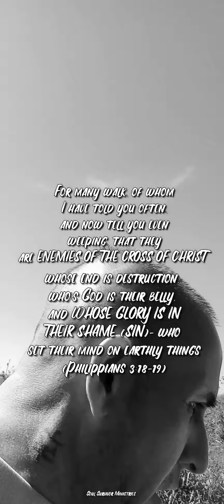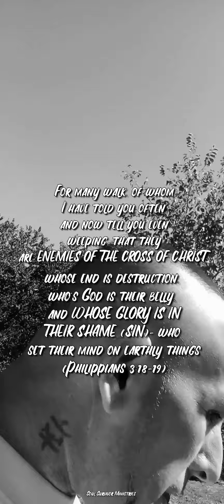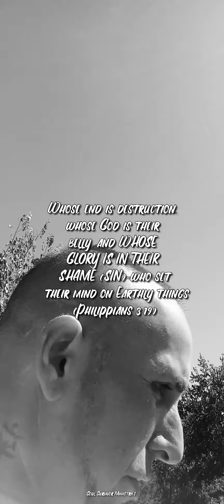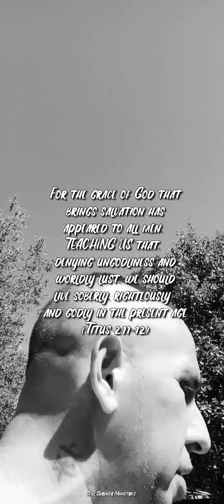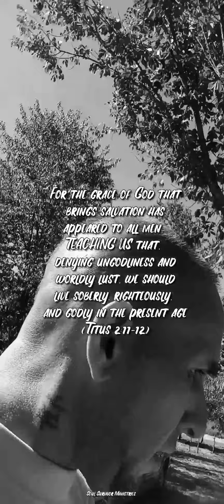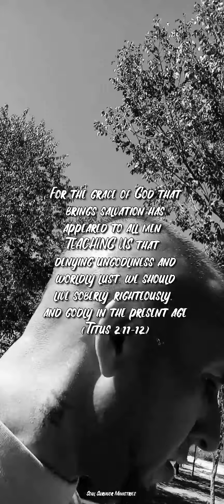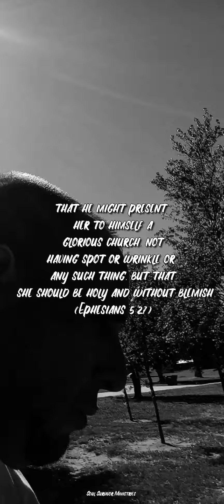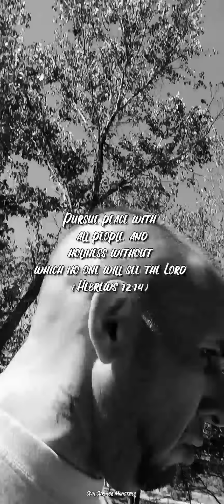GRACE TEACHES US TO LIVE HOLY